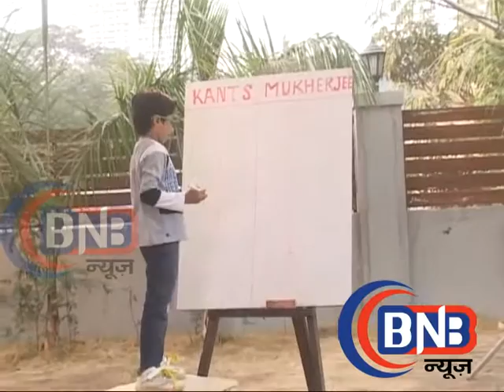Bahu Hamari Rajnikant ,Behind the scene new story ,बहु हमारी रजनीकान्त में आया नया मोड़